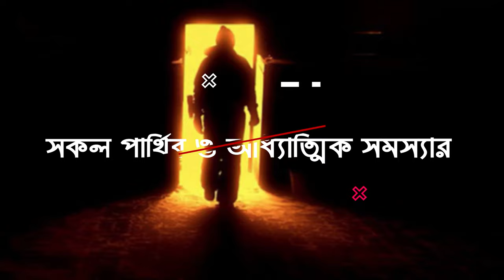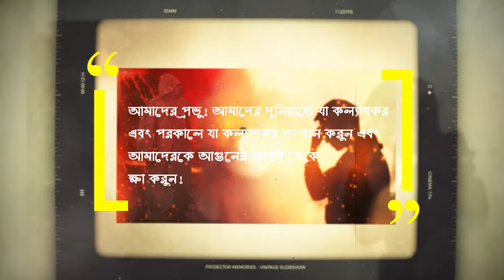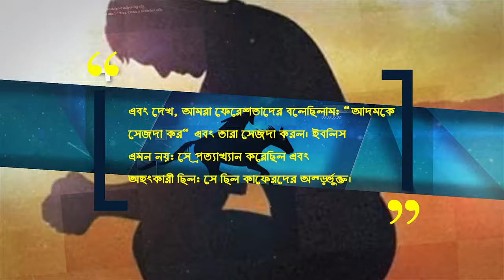প্রতিদিন মাত্র একটি আয়াত পড়লে শয়তান আপনাকে স্পর্শ করতে পারবে না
শয়তান থেকে,
শয়তান থেকে বাচার উপায় দোয়া,
শয়তান থেকে,
শয়তান থেকে বিরত থাকার দোয়া,
শয়তান থেকে মুক্তি পাওয়ার দোয়া,
শয়তান থেকে বড় শয়তান,
শয়তান থেকে হেফাজতের দোয়া,
জিন ও শয়তান থেকে বাচার উপায়,
শয়তান থেকে আপনার ঘরকে বাঁচানোর ম্যাজিক,
শয়তানের আক্রমণ থেকে বাঁচার ১৫ টি উপায়,
শয়তানের ওয়াসওয়াসা থেকে বাঁচার উপায় মিজানুর রহমান,
শয়তানের ওয়াসওয়াসা থেকে মুক্তির দোয়া,
মন থেকে শয়তান দূর করার দোয়া,
শয়তান কি করে,
জিন শয়তান থেকে বাঁচার দোয়া,
শয়তান থেকে বাঁচার দোয়া,
শয়তান থেকে বাচার সূরা
সুরা,
সুরা মুলক,
সুরা বাকারা,
সুরা ফাতিহা,
সূরা ইয়াসিন,
সূরা কাহাফ,
সূরা নাস,
সূরা মূলক,
সুরা রহমান,
সুরা অকিয়া,
সুরা অদ দোহা,
সুরা অত্তিনি,
সূরা আল ইমরান,
সূরা আত্তাহিয়াতু,
সূরা আলাক,
সূরা আলাম তারা,
সূরা ইউসুফ,
সূরা ইউনুস,
সূরা ইব্রাহীম